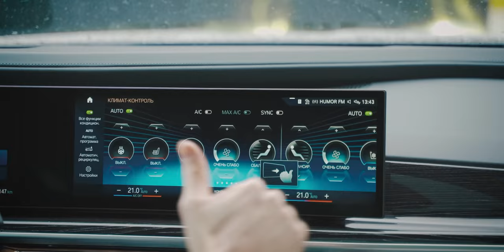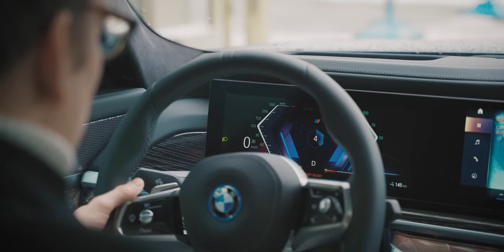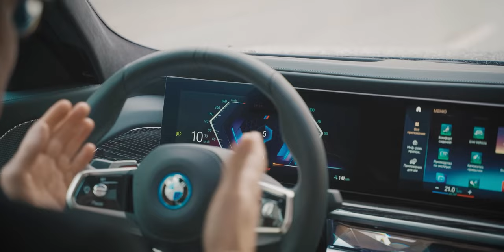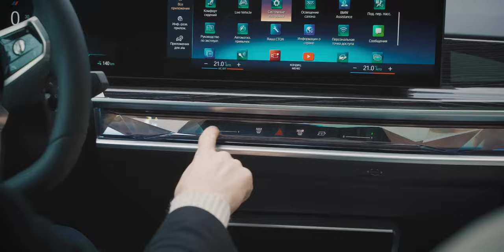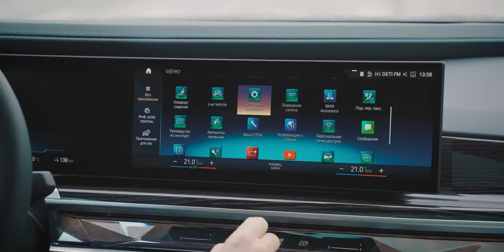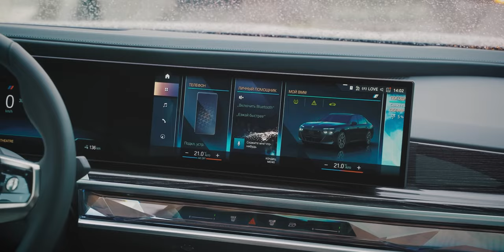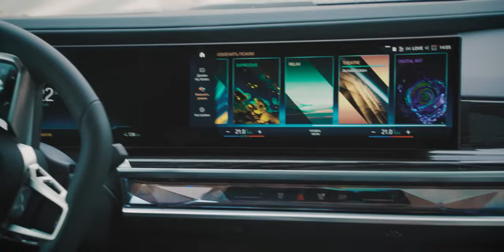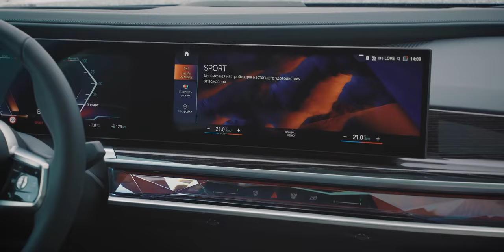New BMW i7! The future you wan't to go! Part 1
Fully electric BMW i7
New exterior, auto-closing doors and touch handles. This and much more is your new future! Or not...